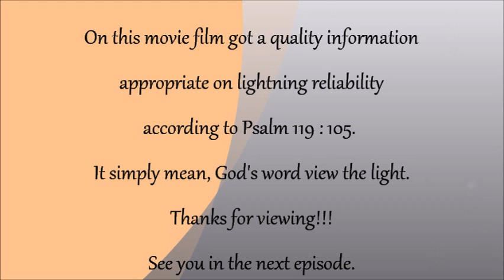The Shadow Of Lights. ( 51. )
The key issues is about lights.
According in Psalm 119 :105
God's word is like a lamp lightning our way, so that we do not stumble and fall spiritually.
On this movie film got a quality information appropriate on lightning reliability according to Psalm 119 : 105. It simply mean, God's word view the light.